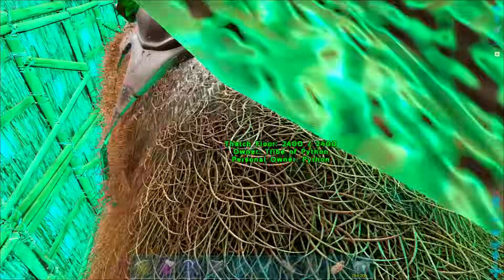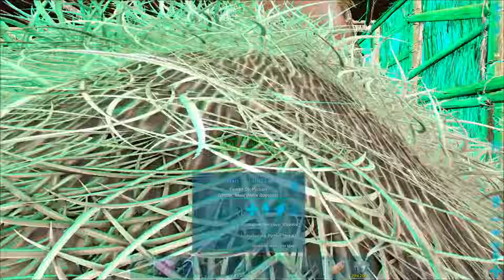Basic Megatherium Breedery! | ARK Survival Evolved Ep.30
Let's Play ARK: Survival Evolved [The Island] - Today in ARK Survival Evolved from The Island, we tame an even higher level ARK Megatherium and ARK Yutyrannus, take on the final ARK Broodmother cave and then make a basic ARK Megatherium breedery!
▶ Enjoyed the video? A rating would be super appreciated! Thanks!
★ Important Links & Info ★
★ The ARK Survival Evolved Settings I Changed ★
ARK Difficulty: 1.0
ARK Taming Speed: 10.0
ARK Dino Harvesting Damage: 3.0 (UPDATED!)
ARK Harvest Amount: 10.0 (UPDATED!)
Show Map Player Location
Disable Structure Placement Collision
Allow Multiple Platform Floors
ARK Lay Egg Interval: 0.1
ARK Mating Interval: 0.001 (UPDATED!)
ARK Egg Hatch Speed: 100.0 (UPDATED!)
ARK Baby Mature Speed: 25.0 (UPDATED!)
ARK Harvest Health: 1.0 (UPDATED!)
ARK Resource Respawn Period: 0.01
ARK Baby Cuddle Interval Multiplier: 0.025 (UPDATED!)
ARK Night Time Speed: 3.0
No Resource Radius - Players: 0.01
No Resource Radius - Structures: 0.01
ARK Crop Growth Speed: 10.0
Show Floating Damage Text
ARK Supply Crate Loot Quality: 5.0
ARK Fishing Loot Quality: 5.0
Platform Saddle Structure Multiplier: 5.0 (UPDATED!)

This is ARK Survival Evolved from The Island - Episode 30!